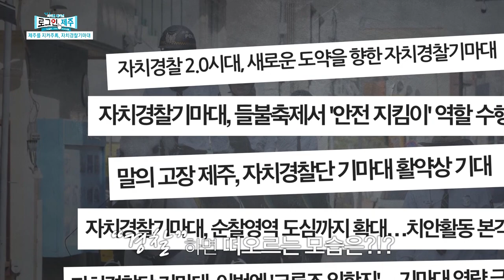[제주를 지켜주馬, 자치경찰기마대] 말의 고장 제주에서만 볼 수 있는 특별한 경찰 기마대👮🏻🐎 [로그인 제주] | 제주MBC 230324 방송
여러분들은 '경찰' 하면 어떤 모습이 떠오르시나요?

말의 고장 제주의 특색을 살려 제주의 치안을 지키는 자기경찰기마대는 2012년에 만들어지게 되었다고 하는데요,
우리 제주 지역에서만 볼 수 있는 자치경찰기마대를 소개합니다!

*어린이 현장체험 승마교실
신청 : 제주자치경찰단 누리집에서 온라인 예약
대상 : 만 4세부터 12세 어린이 (어린이집, 유치원, 초등학교 등 단체 신청)